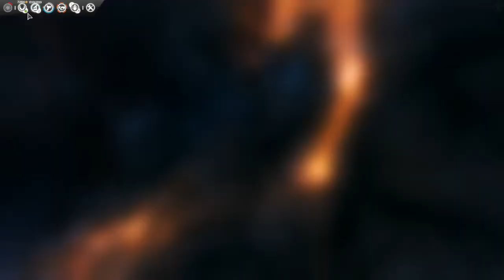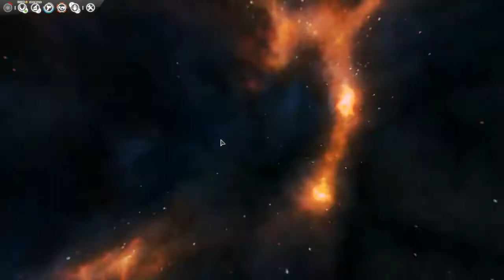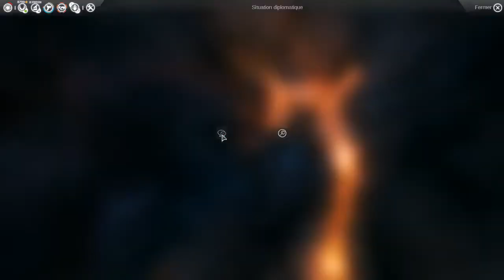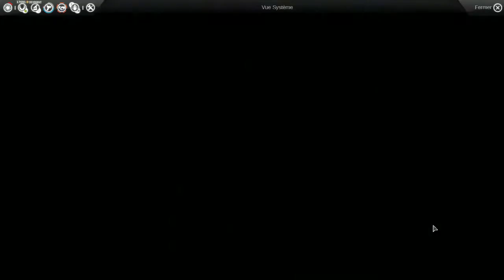Let's play Endless Space Disharmony S3 Horatio épisode 15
Episode 15 : La flotte de siège du Moyen-Age
(sans commentaires jusqu'au 16 inclue)